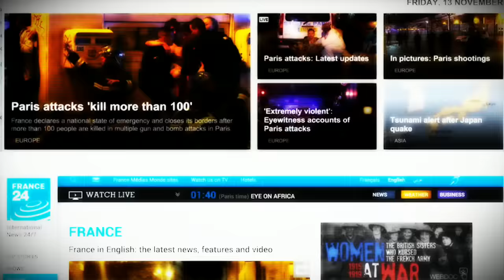Force | Jeb Bush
The last 7 years under President Obama have taught us that problems don’t take care of themselves in the absence of American leadership. These are serious times and we need a serious leader.

A Note From Jeb:

My life changed forever when I was a young man on an exchange program in León Guanajuato, Mexico. Across a plaza, I saw a girl. For me, it was love at first sight. From the moment I got to know her, I knew that I wanted to spend the rest of my life with her. In the years ahead, whether I was changing baby diapers in Caracas, Venezuela, building a business in Miami or leading a state in Tallahassee, Columba has been with me, my best friend in all of life’s challenges and joys. Together, we have built a family with three wonderful kids: Noelle, George P., and Jeb Jr. Each of our kids has given us blessings, and now they are giving us grandkids who seem to think I’m their personal climbing gym. They call me “Gampy,” and, together with their grandmother, they keep me honest. I’m never as happy as I am when I’m with my family, and that’s been true all my life.

So when I became governor, I could be pretty relentless about getting the people’s business done. We defended and protected the most vulnerable in our society. I have always believed that as a nation, we reveal our values by how we govern those moments when life is most vulnerable. So I rolled up my sleeves, and working with the state Legislature, we enacted reforms that helped businesses, saving hundreds of millions of dollars a year– keeping jobs in the state, and making sure that Florida’s economy could work for everyone.

My Administration attacked issues like that with the same focus. We cut taxes every year. Cut the state workforce by 13,000. One year, we enacted six laws aimed at protecting our citizens’ right to bear arms. My opponents called me a lot of names, but the one I liked best was Veto Corleone. I vetoed over 2,500 line items in the state’s budget. We assessed the problem, took on the challenges and gave people the freedom to be creative and come up with solutions. When I was governor, I always believed doing the people’s work was a great joy and an incredible responsibility. I knew that as governor, I had the power to make things happen—not just give speeches. At the beginning of my second term, a friend of mine gave me a clock, which was ticking off the seconds, minutes, hours and days until my term of office was to end. It was a pretty good reminder that my ability to serve Florida was limited only by two things: time and how I used it. There were always more people to help. Jobs to create—we created 1.3 million of them. Small businesses were starting—we had more than 80,000 small businesses start in Florida when I was in office. We had prosperity to launch—and Florida’s households were earning over $1,000 more per year when I left office than when I began. We had a budget to balance, and with the help of $2 billion in vetoes, we achieved a AAA-bond rating.

That is a record I am proud to claim. That is a record I would like to bring to Washington, D.C. And that’s why I am running for President. I’m Jeb Bush, and I want your vote.